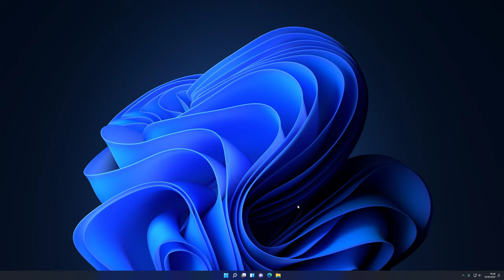How To Change Primary Mouse Button Windows 11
How To Change Primary Mouse Button In Windows 11
- Right to left